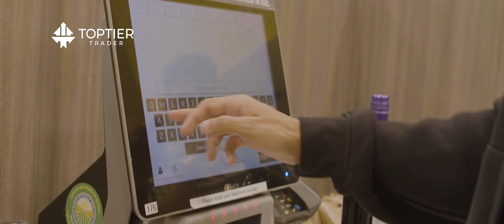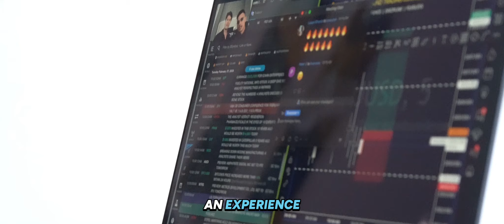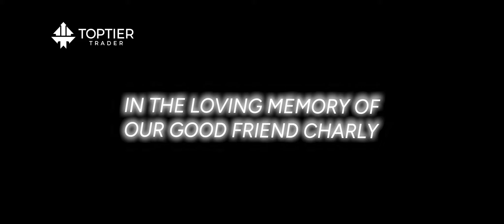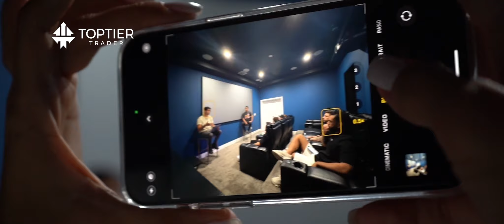Invitamos a nuestros traders a una mansión en Miami | Toptier Experience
¡Fondéate hoy y únete al equipo ganador!

En esta primera edición, nuestros traders disfrutaron 3 días de lujo, deportivos y crecimiento, teniendo la oportunidad de vivir el sueño.

No te pierdas ni un segundo de esta experiencia inolvidable y únete al equipo ganador para ser parte de futuras ediciones.

🔔 Activa las notificaciones para ser el primero en enterarte de todos nuestros eventos exclusivos

👉 X (TWITTER): toptiertraderes

👉 INSTRAGRAM: toptiertrader.es